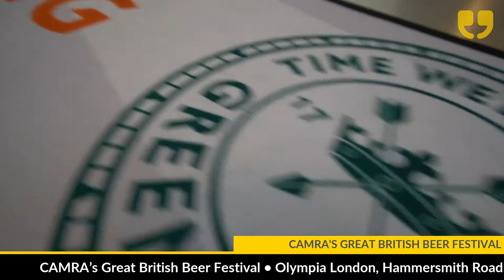CAMRA’s Great British Beer Festival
Britain’s biggest beer festival will be returning this summer from the 7th-11th August to Olympia in London. A paradise for beer lovers, CAMRA’s Great British Beer Festival is an event not to be missed with hundreds of beers available to suit all tastes. Imagine taking a trip around all the very best pubs, not only in Britain but across Europe and the United States.

This year’s festival is a cornucopia of fantastic brews from around the world and will host over 900 real ales, craft beers, ciders and perries. We will also have a selection of popular wine and gin for you to sample as well! The festival also offers you the chance to sample some fantastic London street food and listen to live music while enjoying a glass of something special.

Becca Avill and Jade Madgwick report for WinkBall.